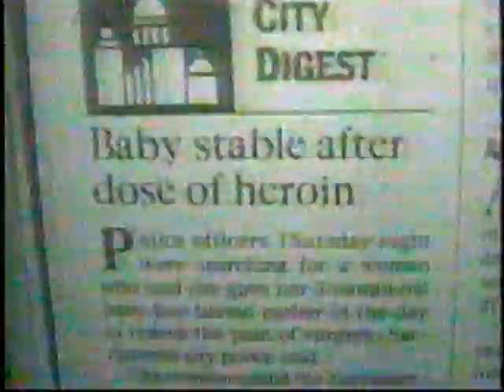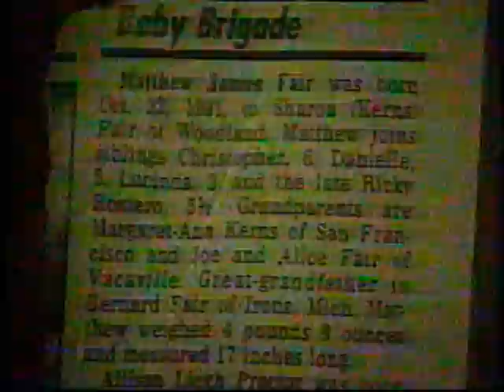My Video 1